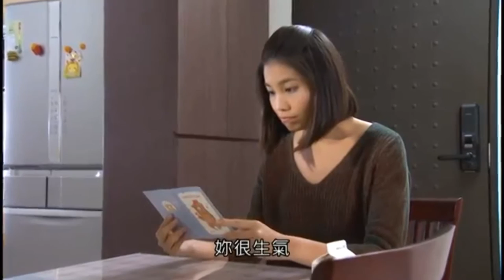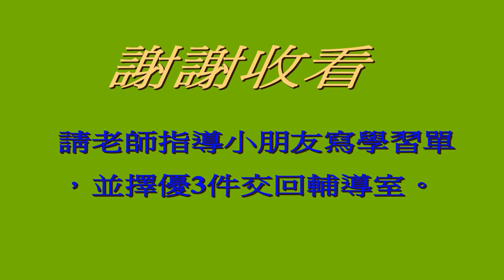105 5 11